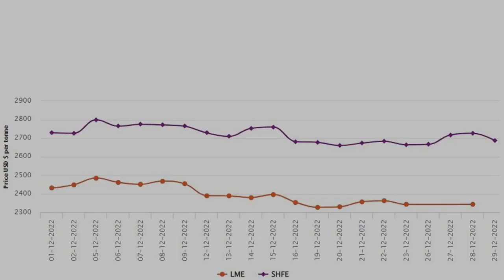AlCircle News Recap for 29 December 2022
AlCircle News Recap for 29 December 2022 🟢 Read News details 👇

Meteorological incident force Metro Mining to end 2022 operating season early

Japanese buyers agree to pay a 13% lower aluminium premium in Q1 than in Q4

China’s prebaked anode export in Nov’22 records 134,500 tonnes valued at $157 million

Gladstone power plant compensations hamper federal government’s coal price cap talks

Rusal renews agreement with En+ Group subsidiary KraMZ until 2023

LME aluminium price inches up by US$1/t to US$2,343/t; SHFE price slips to US$2,687 per tonne

China’s A00 aluminium ingot price crash dives by RMB260/t; Low carbon aluminium price loses RMB265/t

Vedanta’s aluminium ingot price slips by INR1250/t with effect from December 27

Movano to launch Evie aluminium smart rings: Women's health guide